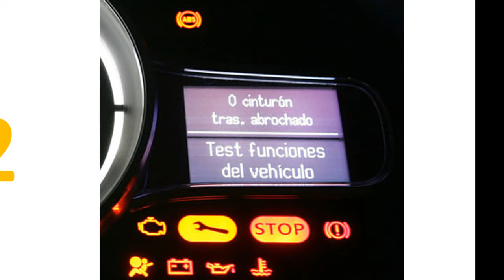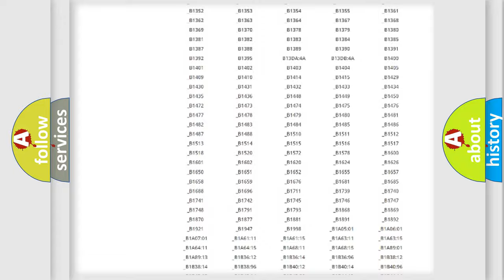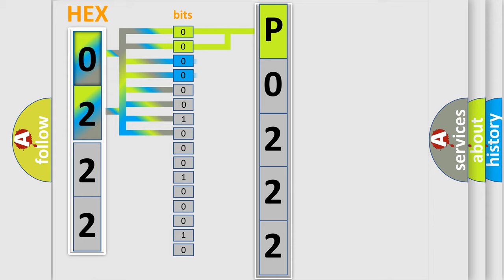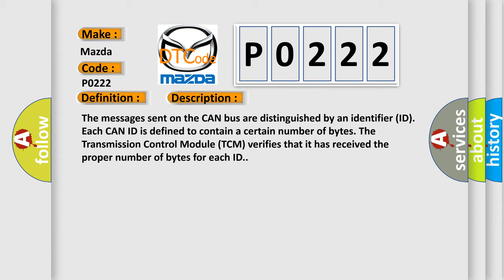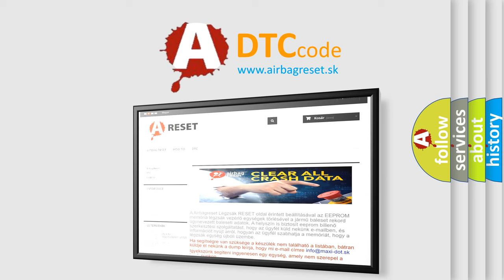DTC Mazda P0222 Short Explanation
Contents:
0:21 Basic DTC analysis according to OBD2 protocol standard.
1:48 Insight into programming
2:58 A diagnostically understandable description of the Diagnostic Trouble Code
3:05 Basic error definition

Make:
Mazda
Code:
P0222
Definition:
Implausible Data Received From ESM
Description:
The messages sent on the CAN bus are distinguished by an identifier (ID). Each CAN ID is defined to contain a certain number of bytes. The Transmission Control Module (TCM) verifies that it has received the proper number of bytes for each ID.
Cause:
BCM CAN BUS DTCS PRESENTELECTRONIC SHIFT MODULE DTCS PRESENTTRANSMISSION CONTROL MODULE